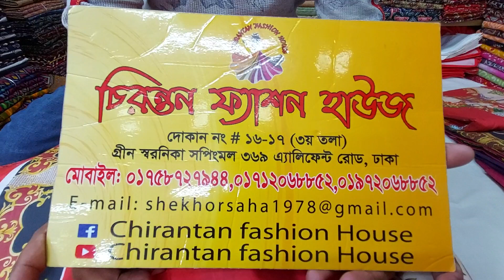মালহার কাতান ওড়নার ডিজিটাল লোন থ্রি-পিছ কিনুন পাইকারি দামে।। Malhar lawn with katan dupatta 3 pc.